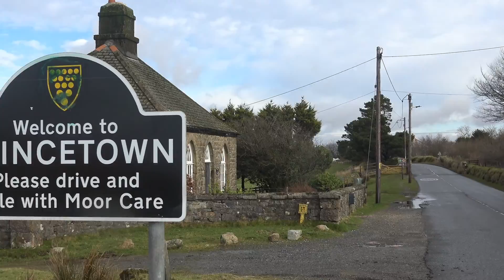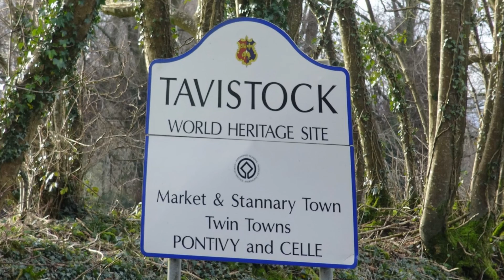Plymouth to Princetown Two Bridges Tavistock Yelverton Plymouth Cycle walk ride 45 miles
Plymouth to Princetown Two Bridges Tavistock Yelverton Plymouth Cycle walk ride. It was a mixed weather day Taking in Yelverton Princetown Tavistock Yelverton Plymouth 9 am start. 7 pm finish with a punction on the last hours walk.
around 455 miles roundtrip.
Tow Bridges
Love SummerTime TV WorldWide YouTube. Its A Lifestyle Thing.
30 years of Culture Life Art Music, Travel Photography and video for WEorldWide publishing. On
Documentaries as a free service. Viral videos and Global followers. Available for projects, Fashion, Music Arts Weddings Etc. Photography, Video,Travel, Adventure, boating
With Viral and Trending videos looking at Music, Art, Documentary, Pride, Travel, It' s a Life Magazine. It’s about being Hu+Man International. .Algorithm test Viral Trending Million LOVE SummerTime TV Subscribers google YouTube Yahoo Ask Jeeves Billion Worldwide
Worldwide followers from
United Kingdom
United States
India
Indonesia
Germany
France
Brazil
Mexico
Argentina
Spain
Italy
Thailand
Japan
Vietnam
Puerto Rico